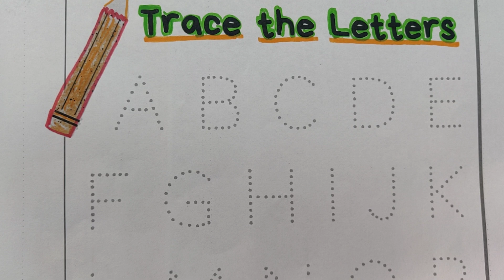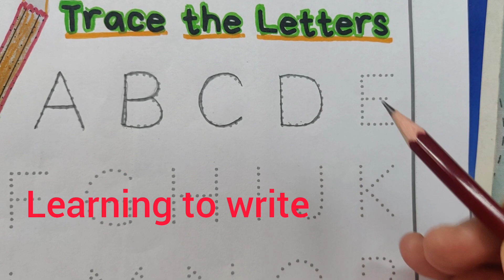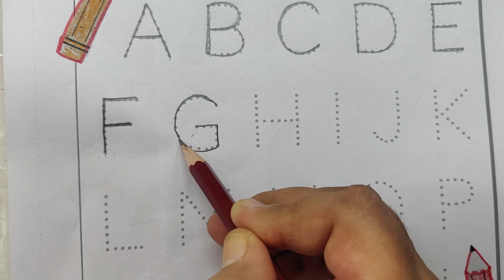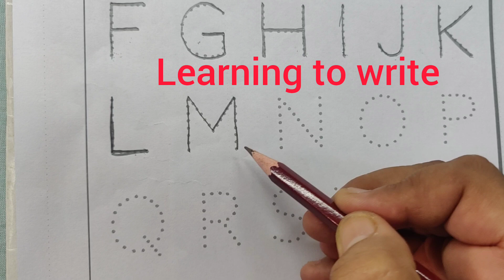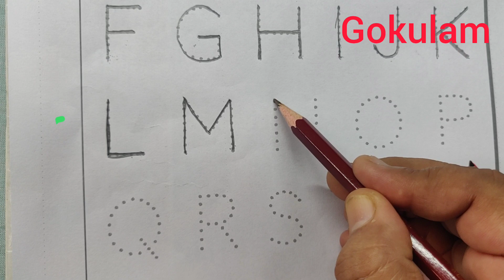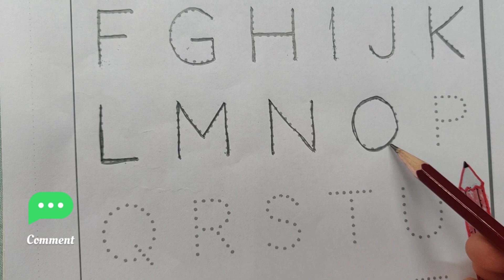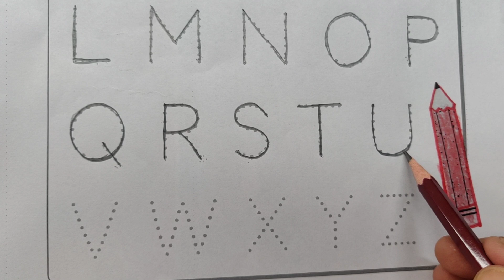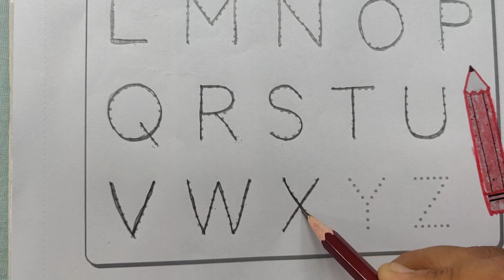Trace the letters #3-4 age group kids Learning to trace the alphabet Identify the letter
Trace the letters
Learning to trace the letters
#3-4 age group kids worksheet activity
Learning to trace the dotted lines
Learning capital letters
Identify the letters
Learning to write
Learning together
Learning at early age
Learning everyday
Hello Everyone, welcome to Gokulam, This is for 3-4 age group kids worksheet activity.
Parent's Guide : This page focus the child to trace the letters easily. This page contains tips and suggestions for parents to help and guide the kids to trace the dotted lines and write the capital letters easily. Gokulam motivate the kids to learn more through this worksheet activity. I hope you like this video. For more videos ( basic strokes, cursive writing, formation of cursive capital letters and small letters, free drawing strokes, pencil control strokes, finger exercises, arts and crafts, colouring pages, stories, handwriting practice pages, Pre - writing pages, Animals facts ) follow my channel. Have a great day. Best wishes.